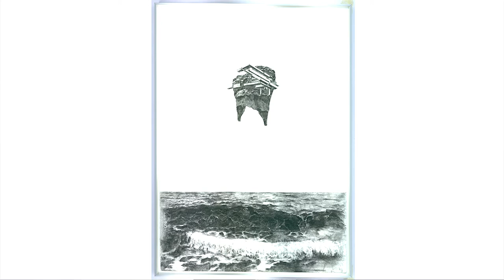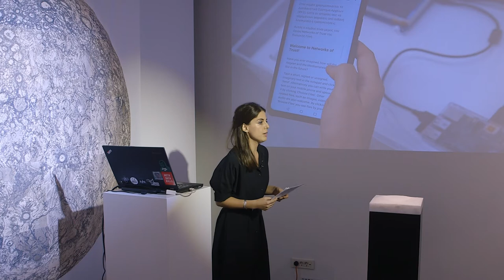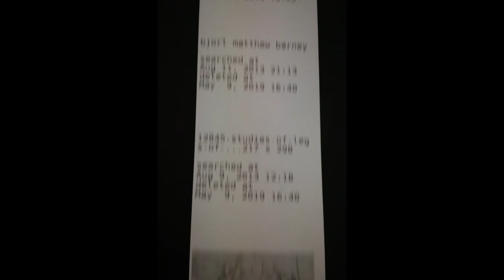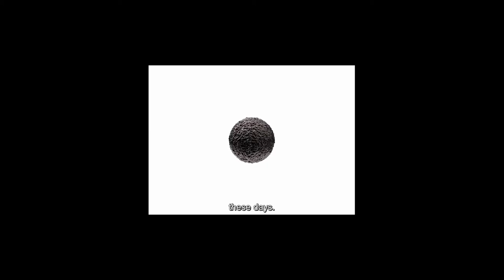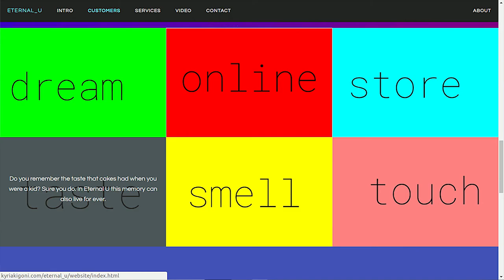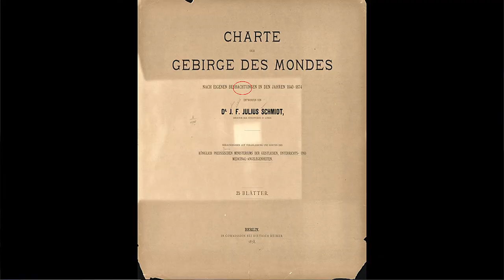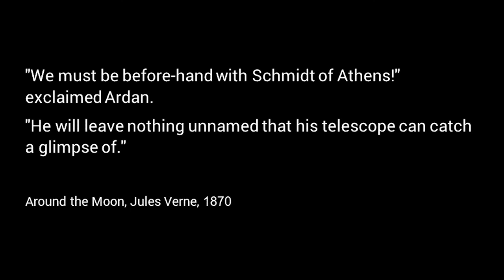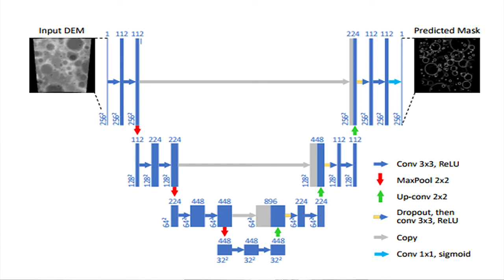Kyriaki Goni: Encounters With the Other Mind | Introduced by Daphne Dragona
Artist talk by Kyriaki Goni at the Aksioma | Project Space.
Intruduced by Daphne Dragona
Ljubljana, 2 October 2019

Realised in the framework of the exhibition "Counting Craters on the Moon" by Kyriaki Goni.

In this talk, Kyriaki Goni discusses her artistic and research practice, which explores the synergies and interactions between the human and the algorithm. Datafication, memory, oblivion and prediction are the core elements of this exploration. In which ways does the algorithm affect the ways we perceive not only the world but also ourselves? How can we create new metaphors in order to grasp these processes and cope with them?